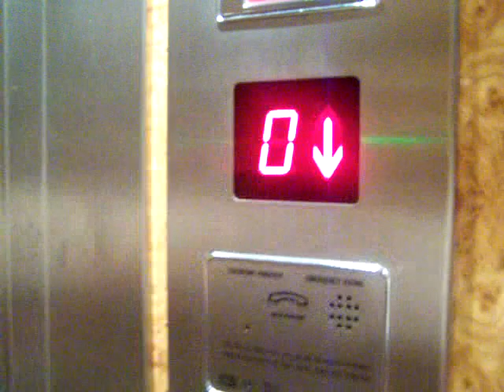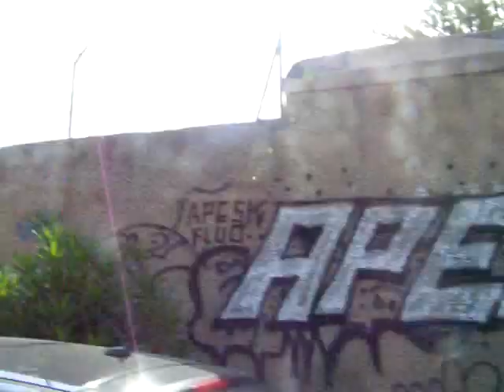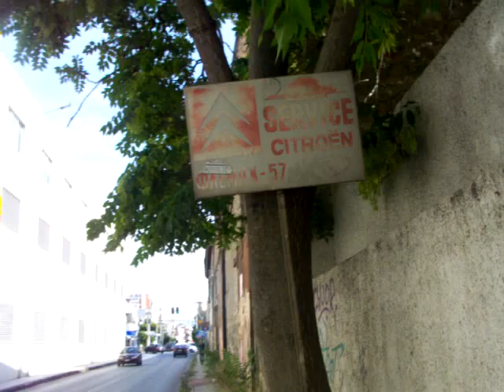Walking to the TOY STORE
Starting a number of videos to somewhere. It gives an inspiration to go to. You will experience a feel from GREEK life . These will take you to the simplest for and to the grandest. Enjoy !